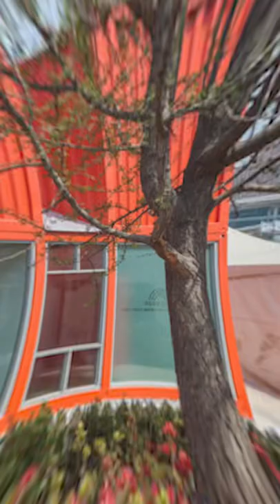National Theatre Company Built with Shipping Containers